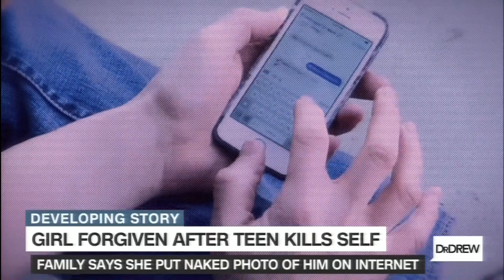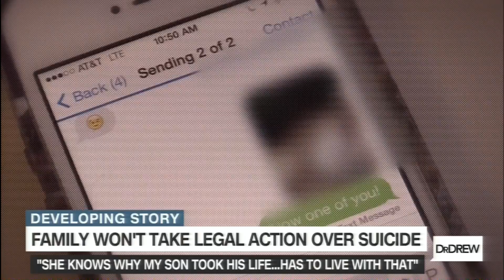Brian Private Parts Suicide HLN 07 25 16